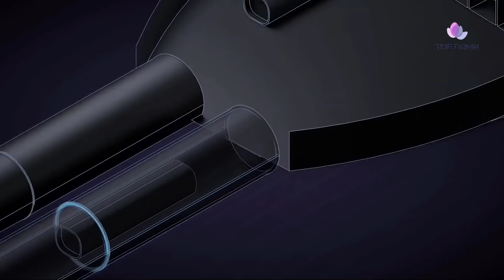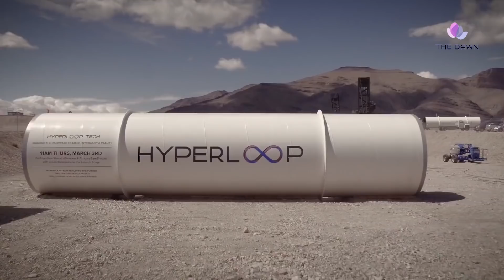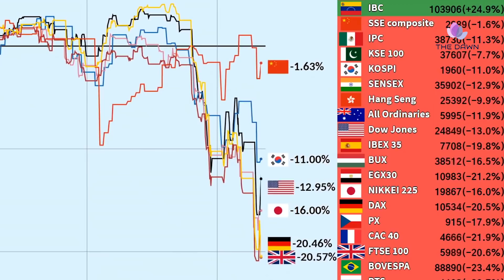Hyperloop | Hyperloop Between New Delhi And Mumbai | Mega Projects In India 2020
Virgin Group has approached Gadkari—who is known for his openness to adopting new technologies—to develop a 1,300-km line between the national capital and Mumbai. Executives of the group were in India in february this year and met various stakeholders for the technology.
Hyperloop use magnets to levitate pods inside an airless tube, creating conditions in which the pods can shuttle people and freight at speeds of up to 1,200 km per hour.
Senior executives from the Virgin Group have met the transport minister to discuss this. The talks are at a very preliminary stage and they may submit a formal proposal to Gadkari.”
Speaking at a public event here on Thursday, Gadkari also mentioned that he had met investors earlier and discussed a bullet train-like project.
Virgin Hyperloop One’s proposed Pune-Mumbai link project was okayed by the BJP government in the state last year. The first phase of the plan entailed an 11.8 km-long track. The project would have needed up to $10 billion in investment and up in 2.5 years to be completed. Uddhav Thackarey-led state government decided against implementing it amid doubts about its capsule technology, which is not yet operational anywhere in the world.